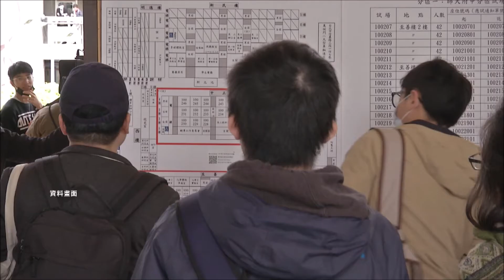Xếp hạng trường đại học được doanh nghiệp yêu thích nhất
Kỳ thi tuyển sinh đại học năm nay sẽ được tổ chức vào ngày 22 và 23/1, sau kỳ thi, các em học sinh sẽ phải chọn trường gì? Còn trong mắt của nhà tuyển dụng, các công ty thì trường nào là tốt nhất? Về xếp hạng các trường được doanh nghiệp yêu thích, vì trường Đại học Thành Công có hệt thống giảng dạy không phân ngành, tăng cường việc đào tạo nhân tài đa chuyên ngành, nên năm nay đã trở thành trường có sinh viên được doanh nghiệp yêu thích nhất tại Đài Loan; đáng chú ý hơn nữa, về mặt các trường kỹ tư, vì trường có yêu cầu sinh viên phải “thực tập tại doanh nghiệp” một năm, như trường Đại học kỹ thuật Takming, do đã có được sự đào tạo hoàn chỉnh trước khi đi làm chính thức, nên sinh viên của trường của trở thành nhân tài được các doanh nghiệp yêu thích.
Lịch phát sóng chương trình
Inbox: m.me/banvietnguRTITaiwan